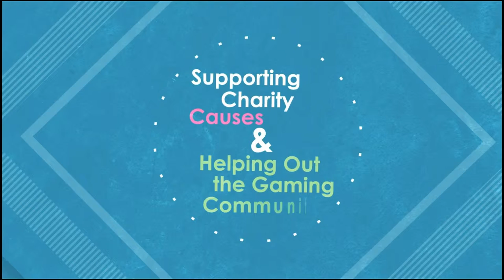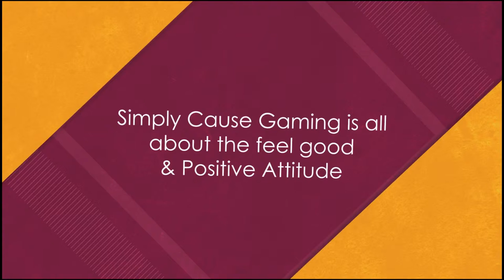Gamer Youtube Promo